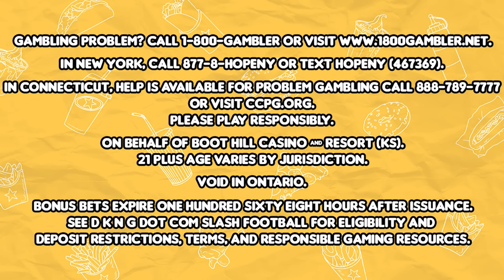Chop Stop with Tim Baltz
Tim Baltz joins the 'boys to talk comedy colleagues, basketball, and salads before a review of Chop Stop.

Chapters:
00:00 - Doughboys
39:36 - Sponsored by Helix.
42:40 - Sponsored by Better Help
43:52 - Doughboys
01:10:32 - Sponsored by Draft Kings
01:12:05  - Doughboys